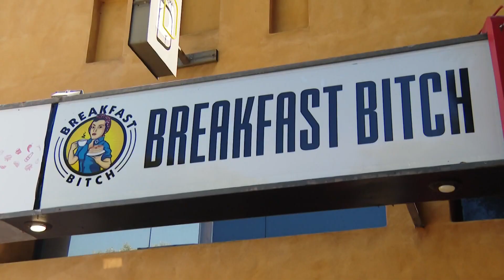Breakfast Bitch owner surrenders to prison; gives 12News exclusive interview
Tracii Hutsona spent her last day of freedom at her popular restaurant on Phoenix's Roosevelt Row. She's been sentenced to prison for wire fraud.